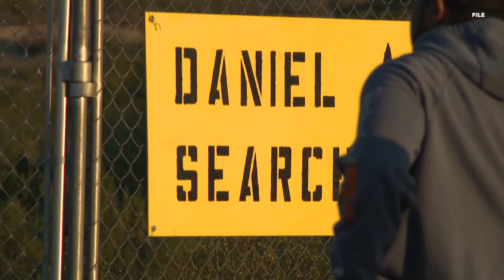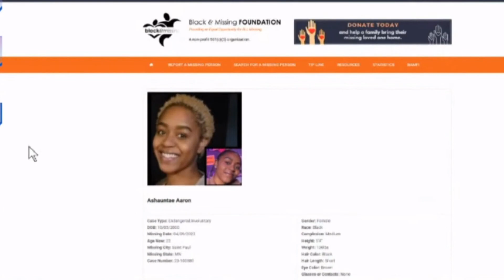It’s been two years since Daniel Robinson went missing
Friday, June 23, marked two years since geologist Daniel Robinson mysteriously disappeared in the desert near Buckeye, Ariz.